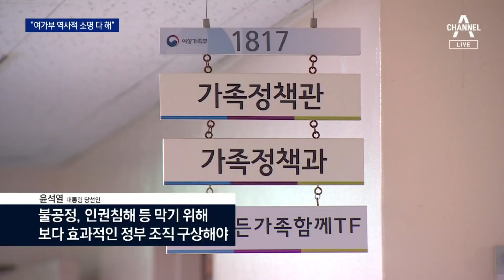尹 당선인 “자리 할당보다 실력 중심”…여가부 폐지 재확인 | 뉴스A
尹 당선인 “자리 할당보다 실력 중심”…여가부 폐지 재확인

오늘 당선인이 직접 인수위 인선을 발표하는 자리에선 상징적이나마 여성 이름은 언급되지 않았죠당선인 스스로도 능력이 중요하지, 여성이라고 인위적으로 자리 채우진 않는다는 뜻을 밝혔는데요.‘여성가족부폐지’ 선거 때 화제가 됐던 이 일곱 자도 다시 한번 강조됐습니다.전민영 기자입니다.

〈평일〉
08시 50분 김진의 돌직구 쇼
12시 00분 뉴스A 라이브
17시 20분 뉴스TOP10
19시 00분 뉴스A

〈주말〉
12시 10분 토요랭킹쇼·뉴스A 라이브
19시 00분 뉴스A

〈평일〉
08시 00분 라디오쇼 정치시그널 (유튜브 라이브)
08시 50분 김진의 돌직구 쇼
10시 20분 김진의 더라방 (유튜브 라이브)
12시 00분 뉴스A 라이브
15시 50분 강력한 4팀
17시 20분 뉴스TOP10
19시 00분 뉴스A

〈주말〉
12시 00분 토요랭킹쇼·뉴스A 라이브
17시 40분 뉴스TOP10
19시 00분 뉴스A